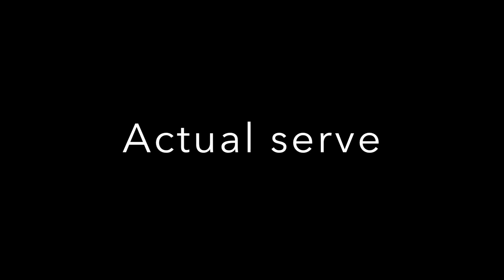Michael Maze serve Challenge (Reverse Pendulum)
Cameras and gears used to record this video

(My Camera)
Canon EOS M50 Mirrorless Camera Kit w/EF-M15-45mm and 4K Video (Black)

ABOUT THIS VIDEO: Sherwin Remata is a Filipino T2 player now based in UK that has been cited as one of the best coaches by experttabletennis.com.